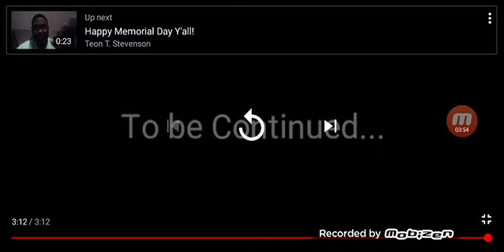Emily Elkins reacts to the best birthday bash ever part 1 a street kidz skit